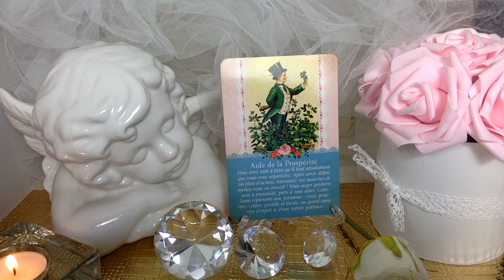👼 PAROLE ANGÉLIQUE 👼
🌸👼👼👼 JEU UTILISÉ 👼👼👼🌸 :

                   🌸 👼🕊 TAROT DES ANGES GARDIENS 🕊👼 🌸

        ATTIREZ LA RICHESSE GRÂCE A L'ABONDANCE FINANCIERE :

                                                       ...merci 💋

              🌸👼 🍄🍂🍁 Angélique journée, les Amis  🕊👼🌸